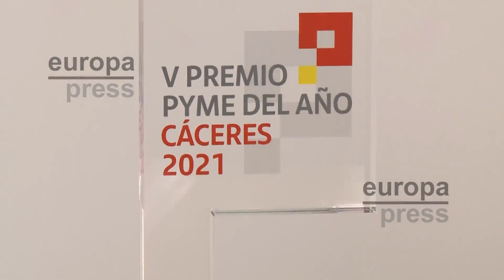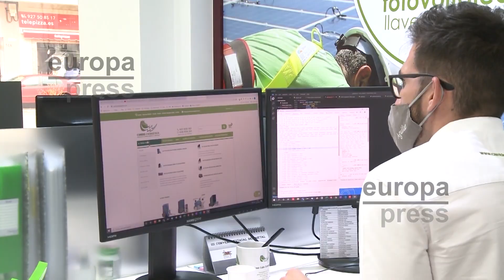Cambio Energético se alza con el Premio Pyme del Año en Cáceres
Energías limpias y renovables. Ese es el foco de Cambio Energético, la pyme del Año en Cáceres, un galardón de la Cámara de Comercio y Banco Santander.

Esta pyme nace en 2009 en un pequeño local con dos socios. Desde entonces no han hecho más que crecer y generar empleo.

En un momento de expansión de las energías renovables, no son pocos los retos a los que deben hacer frente.

La innovación forma parte de su ADN.

La llegada del COVID19 le sirvió para ampliar su especialización.

En todo este entramado, la financiación es un aspecto fundamental.

Esta pyme ubicada en el municipio de Coria no solo es una referencia nacional, sino también una fuente de empleo local y generación de riqueza para fijar población.